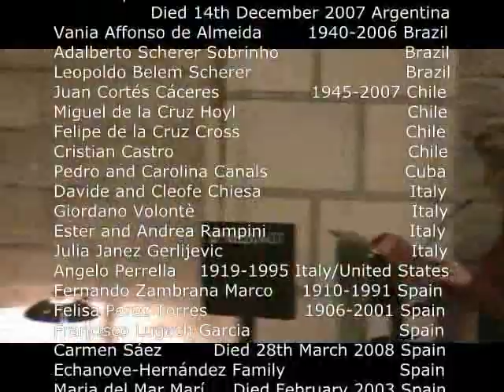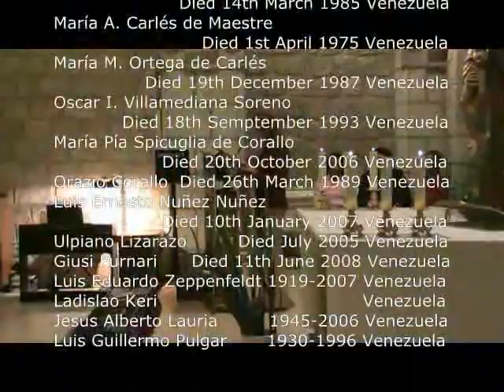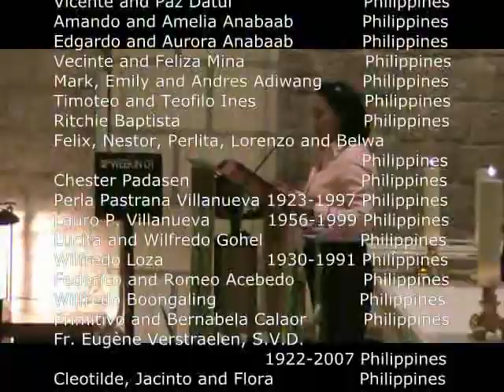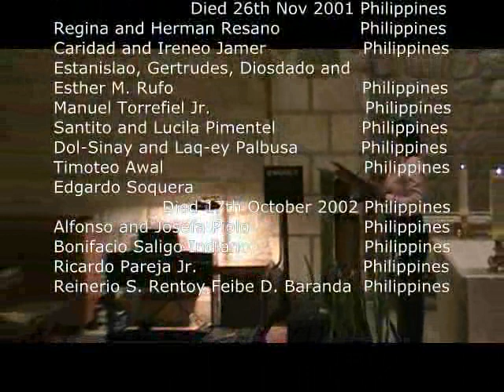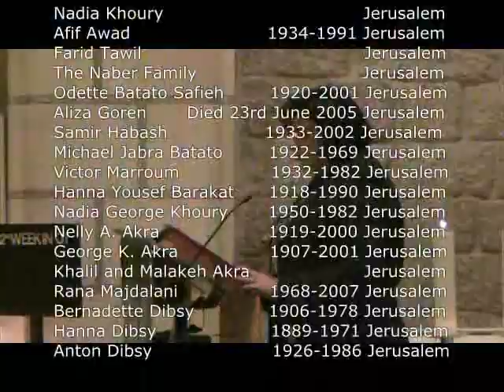Jerusalem Memorial Mass 2nd part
(If you would like a DVD of this Mass please let Gloria know at: ) A memorial Mass in Jerusalem for the souls to whom the hymn books are dedicated. The Mass was celebrated on 8th November 2008 in the Chapel of our Lady of Peace at the Pontifical Institute of Notre Dame Jerusalem Center.